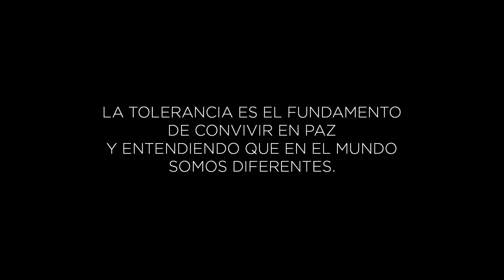Pablo López - Tu Enemigo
Music video by Pablo López performing Tu Enemigo. (C) 2015 Universal Music Spain, S.L.